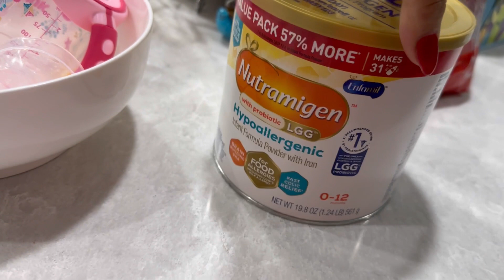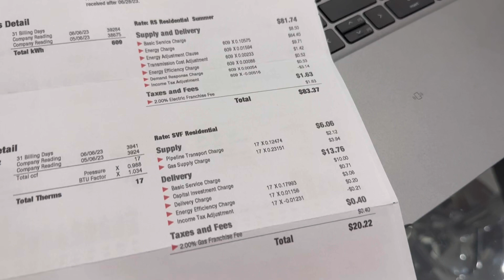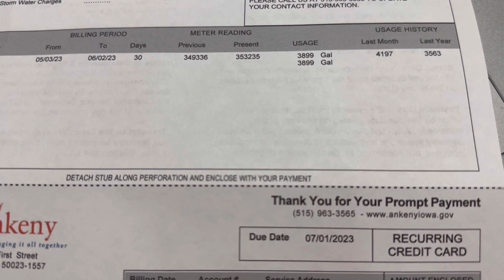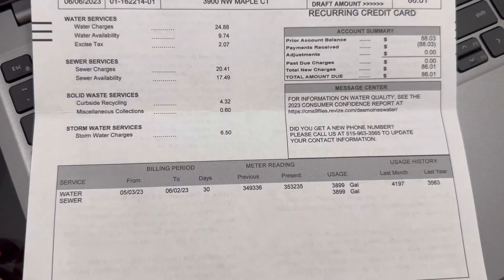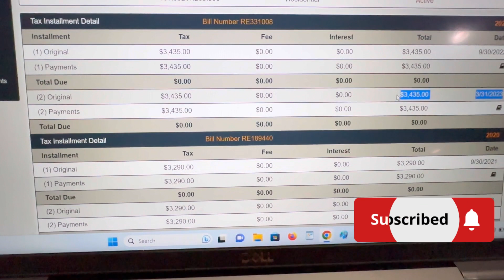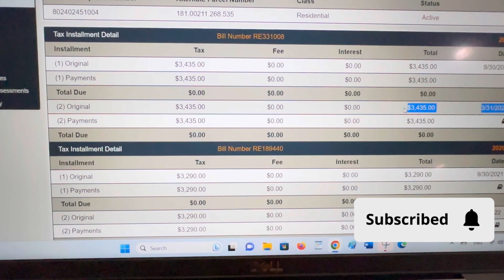Buổi Tối Nấu Canh Khớm Với Cá Trout. Chia Sẽ Tiền Thuế Đất, Điện, Nước.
Buổi Tối Nấu Canh Khóm Với Cá Trout Ăn Cả Nhà Ơi.

Chia Sẽ Tiền Thuế Đất, Điện, Nước Ở Bên Mỹ . Cả Đời Phải Trả Thuế Nhà